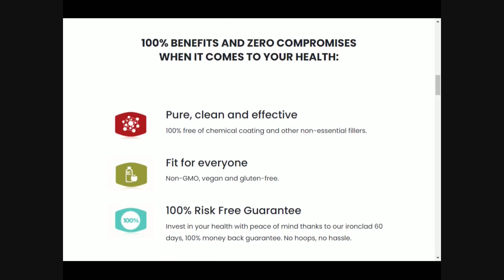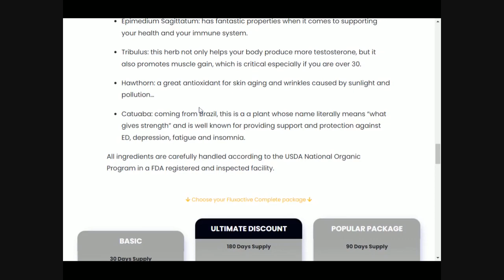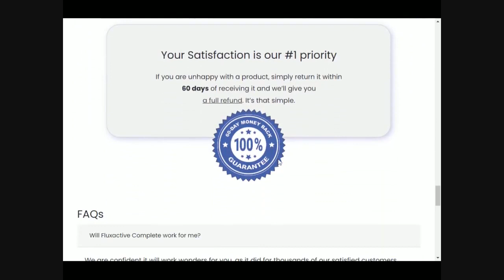fluxactive Complete Review Does fluxactivereview Fluxactive Complete Supplement Review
Fluxactive Complete Review⚠️ ⚠️ I Lost $900 To This Supplement!!!⚠️

In this fluxactive review, I’ll show you what other fluxactive Complete supplement reviews don’t even mention at all and YES! This thing made me lose about $900+ and that’s why I'm making this review video just to make sure I spread the message and also save a lot of other people from getting ripped!

I also share the pros and cons that I found while using fluxactive, I share the good things, the bad things about this supplement and pretty much everything you would need to know. If you’re someone that has that question of “Does fluxactive Work?” I will share my results  and dysuria journey!

Review (clickbank, International Supplement)
Click Now

Others Social Madia:
Medium...

fluxactive complete reviews,
fluxactive at walmart,
fluxactive complete at walmart,
fluoxetine pros and cons,
is fluoxetine fda approved,
fluxactive customer service phone number,
fluxactive cc,
fluxactive canada,
fluxactive chemist warehouse,
fluxactive complete walmart canada,
fluxactive complete for sale,
fluxactive complete reviews reddit,
does fluoxetine work,
5-fluorouracil review
5-fluorouracil treatment,
5-fluorouracil mechanism of action,
5-fluorouracil metabolism,
5-fluorouracil side effects,
6' fluorescent light fixture,
6' fluorescent light,
6' fluorescent light bulbs,
8' fluorescent light fixture,
flux 8 superpowers,
9 fluorescent light bulbs,
fluxactive,
fluxactive complete,
fluxactive complete reviews,
fluxactive complete scam,
fluxactive reviews,
fluxactive.net,
fluxactive amazon,
is fluxactive complete a scam,
is fluxactive a scam,
is fluxactive complete a scam alert,
fluxactive buy,
fluxactive prostate,
fluxactive phone number,
fluxactive pills,
fluxactive complete bad reviews,
fluxactive complete mayo clinic,
fluxactive complete video,
fluxactive complete phone number,
fluxactive dosage,
flux active directory,
fluxactive side effects,
fluxactive snopes,
fluxactive support,
flux active,
fluxactive complete side effects mayo clinic,
fluxactive official,
fluxactive net,
effluxion,
reviews for fluxactive complete,
what is fluxactive complete used for,
fluxactive complete fraud,
fluxactive video,
get fluxactive complete
get fluxactive official,
fluxactive chemist warehouse,
what is fluxactive complete,
what is fluxactive,
iflix activate code,
iflix activation code,
stock levels of fluxactive complete,
fluxactive order,
fluxactive return,
who makes fluxactive complete,
fluxactive complete negative reviews
reviews on fluxactive complete,
reviews of fluxactive,
side effects of fluxactive,
side effects of fluxactive complete,
fluxactive complete online,
fluxactive complete walmart price,
fluxactive complete - video presentation,
fluxactive complete prostate,
fluxactive complete prostate supplement,
fluxactive complete package,
fluxactive at amazon,
fluxactive complete telephone,
where to buy fluxactive complete in australia
try fluxactive complete,